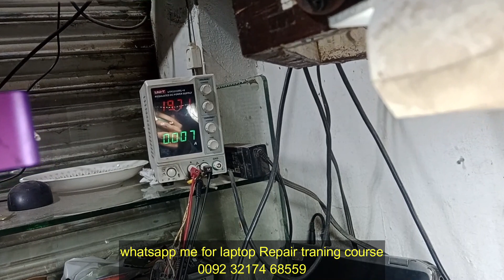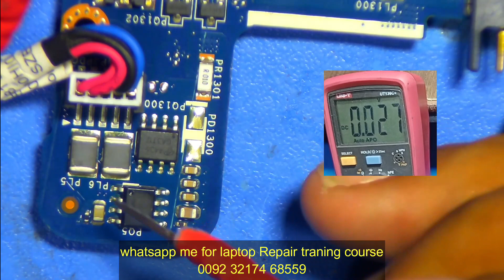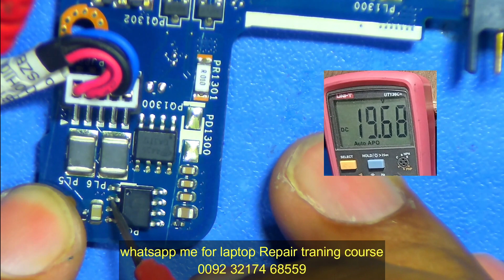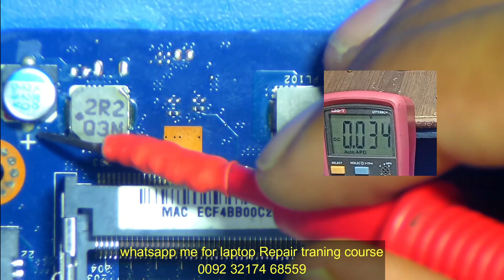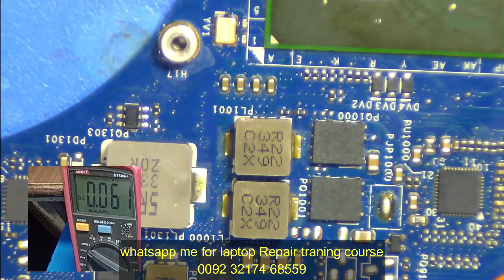Dell laptop No power on and no Display fix (demo) Laptop Repairning course in Pakistan